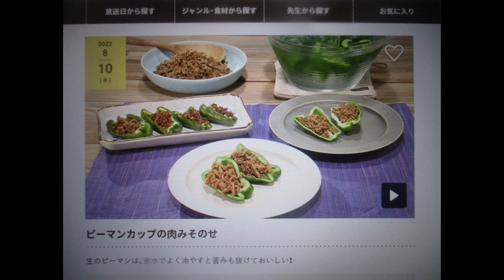ピーマンカップの合挽き肉ミソのせ：全編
ピーマンカップの合挽き肉ミソのせ：Part.Ⅰ